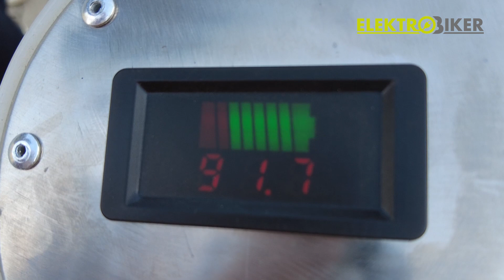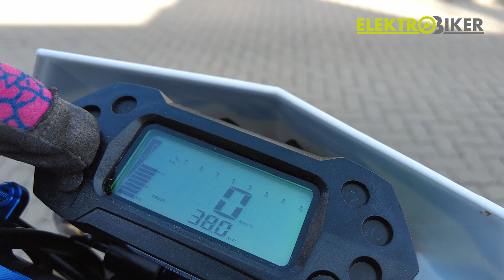Jeli Motors: BHR E-Race unboxing, beüzemelés!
Együttműködő partnerünknél az @elektroriderhu -nál  jártunk, hogy meglessük és kipróbáljuk legújabb szerzeményüket a BHR E-Race-t! Váltó, kuplung, de elektromos hajtás!